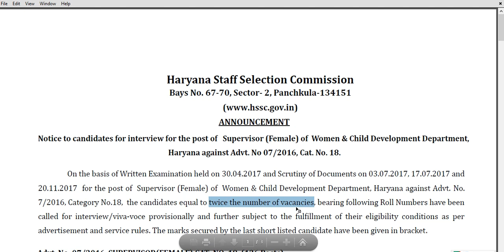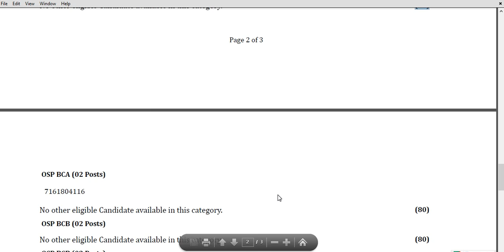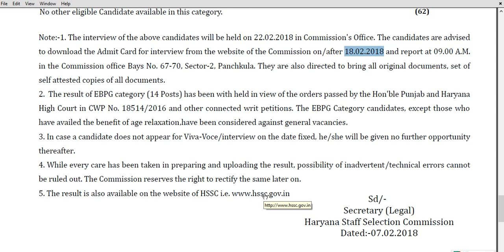हरियाणा फीमेल सुपरवाइजर का रिजल्ट घोषित, Advt. No 07/2016, Cat. No. 18